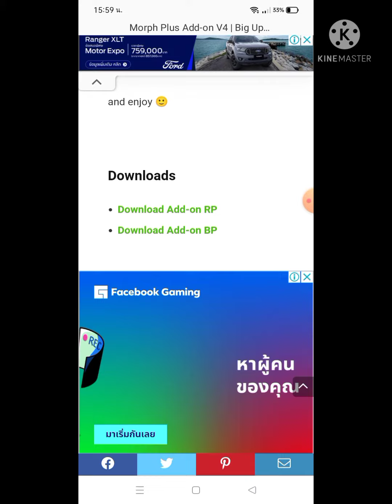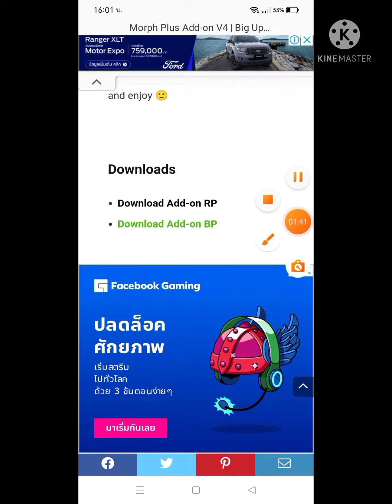แจกAddon morph plusv4ล่าสุด minecraft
ลิงค์
เริ่มคริบ00:00
ท้ายคริบ01:41